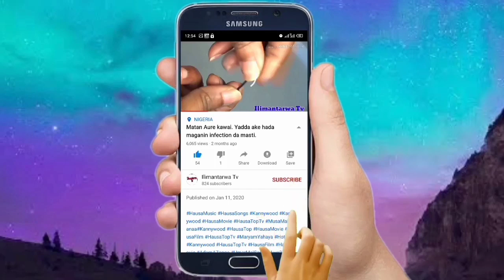Abubuwan da ango da amarya zasuyi a daren farko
By
Ilimantarwa